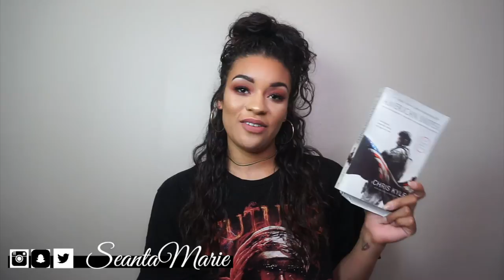August 2016| Monthly Favorites